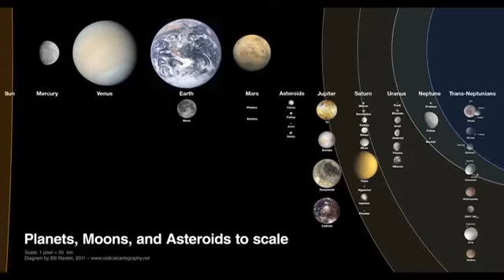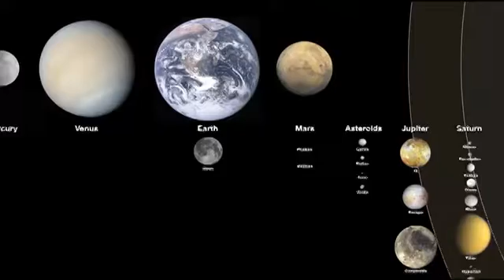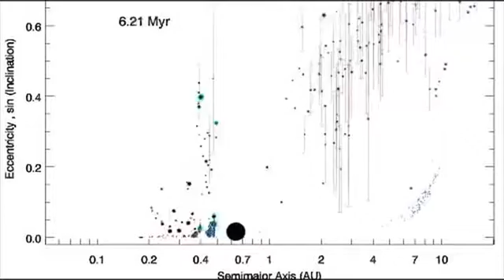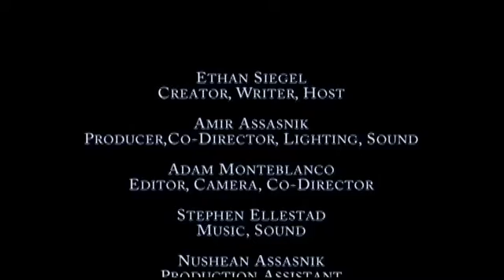Episode 6: Where does the Moon come from?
From the subatomic to the full Universe, from the most distant galaxy to our own selves, everything has a story of where it comes from. Of all the worlds beyond our own, none is closer than the Moon, yet for thousands of years we didn't know where it came from.

Have a listen to theoretical astrophysicist Ethan Siegel explain how a giant impact on Earth in the early Solar System led to the formation of the Moon, and what evidence we have that led us to figure this out!